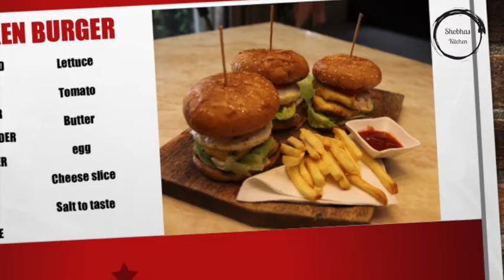Chicken Burger Home Style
Easy. Check out our best chicken burger recipes,  fried chicken burgers to simple healthy burgers for the whole family